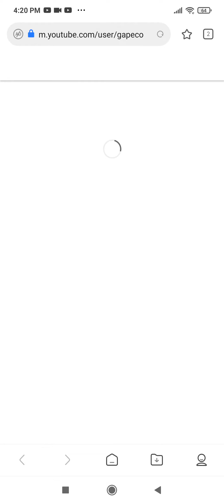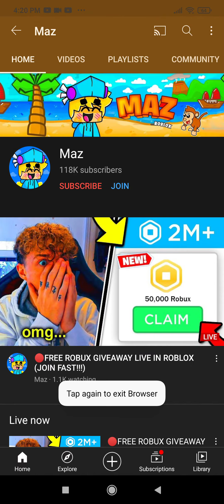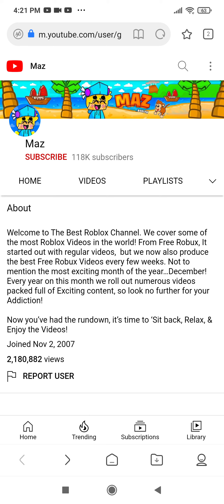Scammers, You Know What I Love To Do? REPORTING YOU TILL THE END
Maz is Getting Blocked